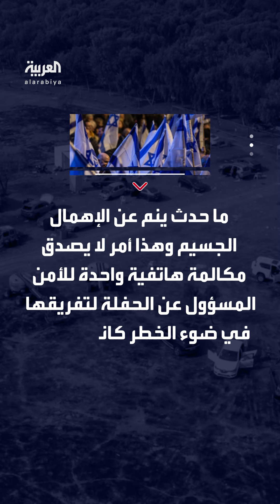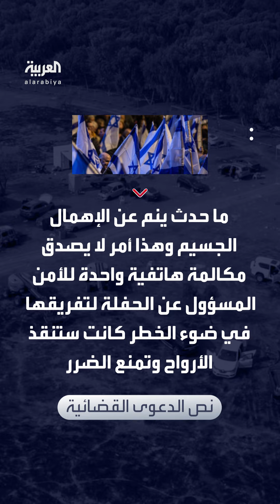الجيش الإسرائيلي والشاباك يواجهان أكبر دعوى قضائية بسبب 7 أكتوبر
أكبر دعوى ضرر ومطالبات بتعويضات ضخمة.. الناجون من مهرجان "نوفا" يقاضون الجيش الإسرائيلي والشاباك والشرطة بتهم الإهمال والإغفال